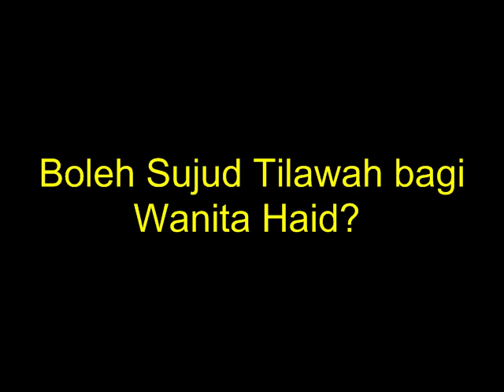Boleh Sujud Tilawah bagi Wanita Haid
Semoga Bermanfaat